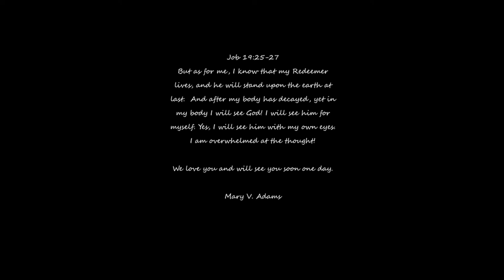Mary V. Adams Tribute Video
Mary Adams(Catlett) tribute video. You will be greatly missed. We all love you. Here's to seeing you one day.

All pictures were from friends and family.